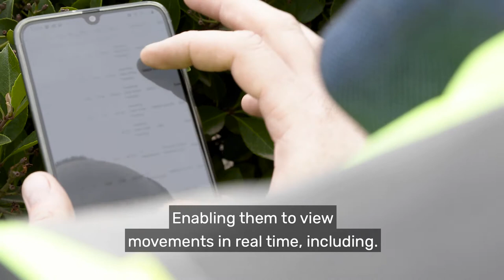Supply Chain & Logistics Explainer Video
Here at Peter Sadler Transport, our services are tailored towards the beverage industry. We do keg deliveries, empty keg collection, cold storage and more.

for more information.